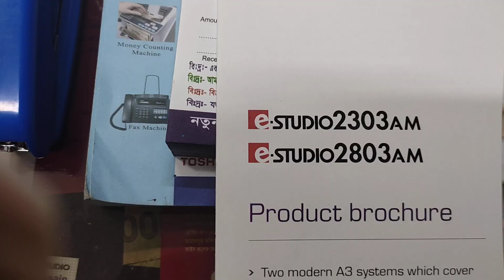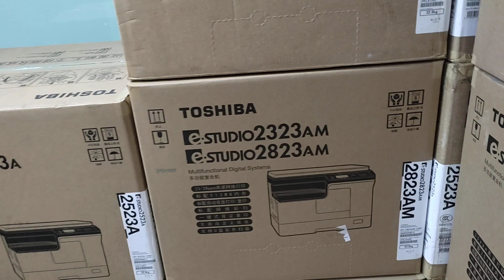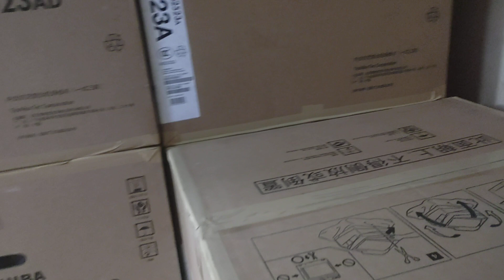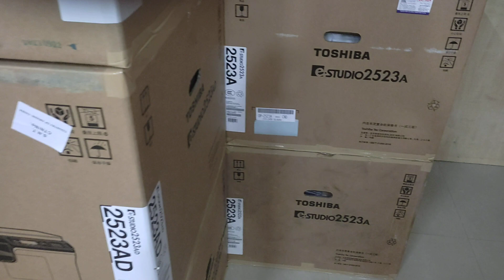2303a toshiba service c970 repairs photocopier machine wholesale office new universal 01757550875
2303a toshiba service c970 repairs photocopier machine wholesale office new universal 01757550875